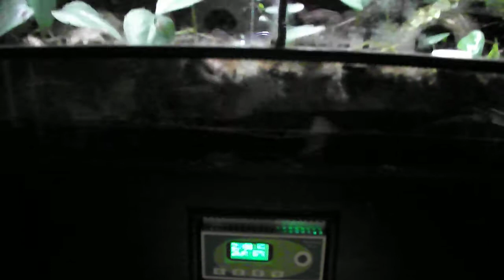Polyrhachis dives 6